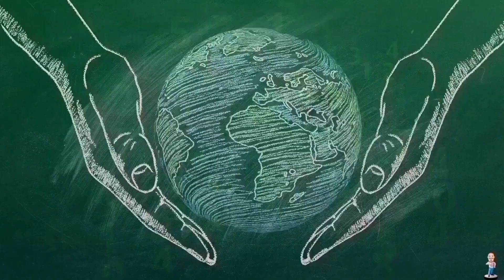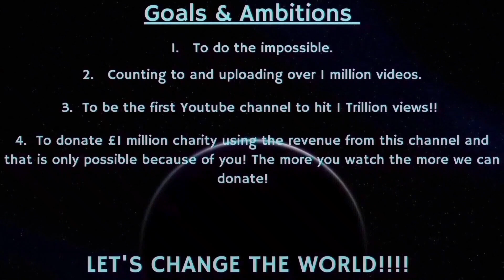Counting to ONE MILLION!!, This is Number 85,401